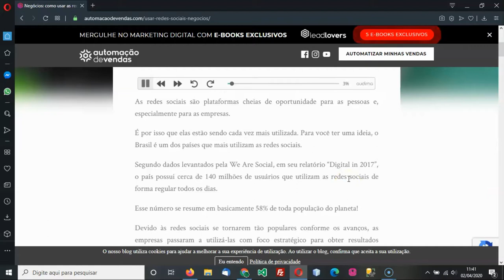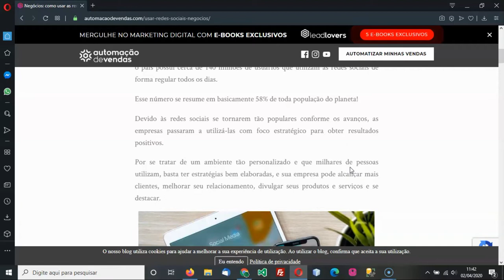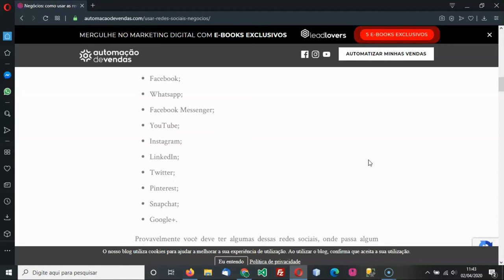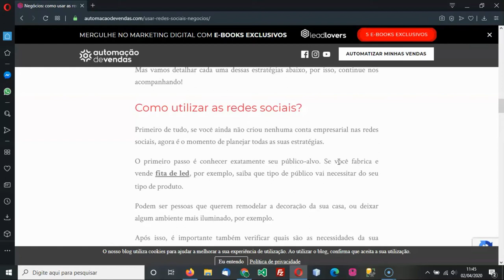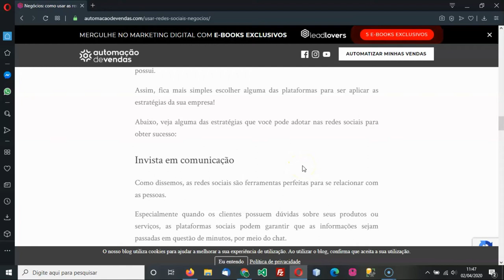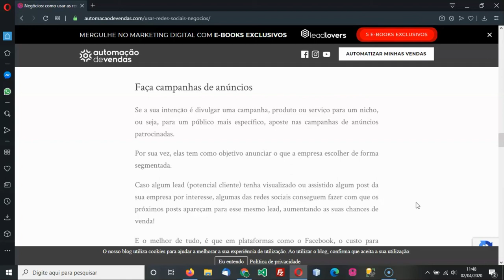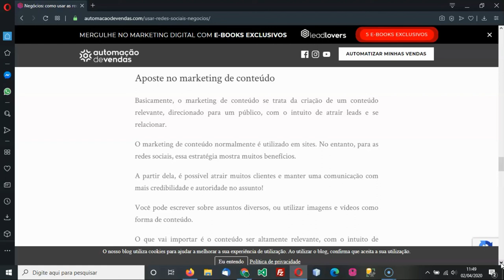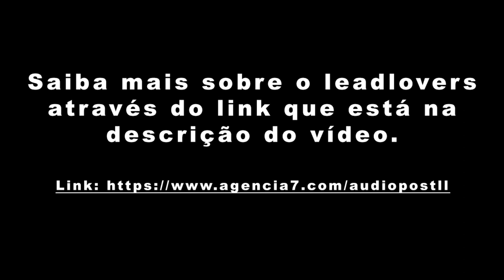[Audiopost] Como Usar As Redes Sociais Corretamente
É por isso que elas estão sendo cada vez mais utilizada.

Segundo dados levantados pela We Are Social, em seu relatório “Digital in 2017”, o país possui cerca de 140 milhões de usuários que utilizam as redes sociais de forma regular todos os dias.

Esse número se resume em basicamente 58% de toda população do planeta!

Por se tratar de um ambiente tão personalizado e que milhares de pessoas utilizam, basta ter estratégias bem elaboradas, e sua empresa pode alcançar mais clientes, melhorar seu relacionamento, divulgar seus produtos e serviços e se destacar.

E pensando nisso, nós produzimos esse conteúdo para te explicar sobre todos os detalhes sobre as redes sociais e como seu negócio também pode utilizar da maneira mais prática e que gera resultados!